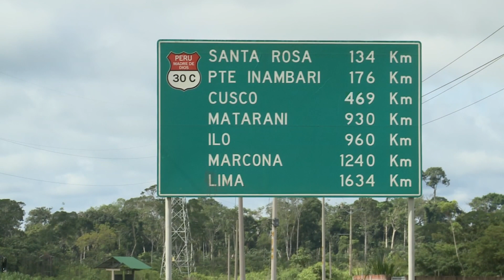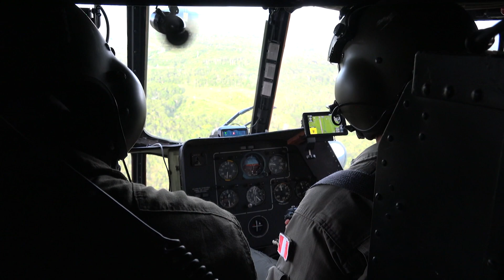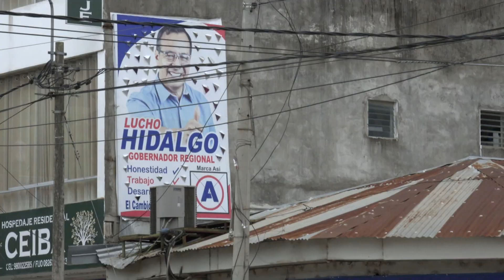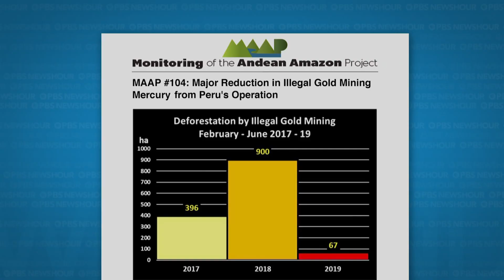Gold mining leaves heart of Peruvian Amazon a wasteland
A decade of illegal gold mining in the Peruvian Amazon has left thousands of acres of rainforest a wasteland. Unpermitted miners cleared vast sections of trees near Peru's border with Brazil and infused the land with mercury, causing an environmental disaster. But some miners have fled after Peruvian troops moved in. Special correspondent Leo Schwartz reports in the first of a two-part series.